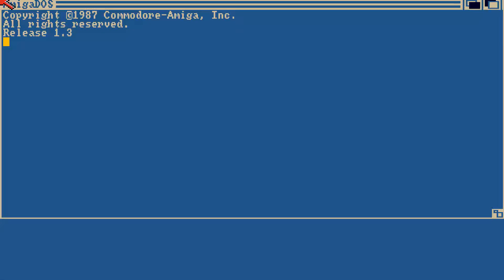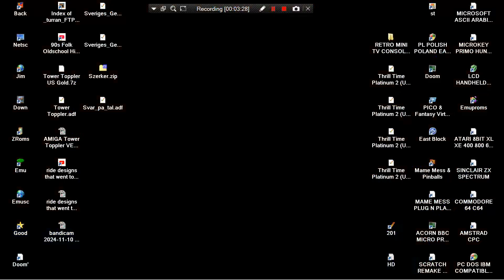AMIGA Svar Pa Tal v2 0 By Abris Data HB In 1990 88 EDUCATIONAL MATHS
FOR THIS GAME TITLE LOOK EAB ABIME TURRAN FTP.
1) "GAME DEVELOPER" (GAME INTRO)
2) "GAME PUBLISHER" (GAME INTRO)
3) "MENU" DEVELOPER" (FOR ATARI ST GAMES - WHEN THE MENU STARTS)
4) TEAM WHO "CRACKS" GAME (INSIDE DECOMPACTER FROM ATARI ST OR IN THE AMIGA CRACKTRO)
5) VERSION OF UTILITY "CRACK TEAM" USES (AFTER GAME SELECTION IN MENU IN ATARI ST)
6) PROGRAMMER(S) WHO PROGRAMMED GAME (GAME START SCREEN, AND SOMETIMES EVEN IN "HIGH SCORE TABLE".
7) FOR MORE GAME INFORMATIONS LOOK THE VERY WELL KNOWN SITES ATARIMANIA, AMIGA HOL ETC
1) THE GAME EXISTS IN ONLY ONE VIDEO UPLOAD BUT THE UPLOADER "TALKS CONTINOUSLY",THEN THIS GAME VIDEO IS NOT COUNT IS USELESS FOR ME AND I UPLOAD THE SAME GAME WITHOUT SPEECH
2) IF ANOTHER GAME UPLOAD (ONE ONLY VIDEO) IS FROM EXTERNAL CAMERA , THEN I'LL UPLOAD IT AGAIN BECAUSE THE OTHER VIDEO IS NOT COUNT...ETC ETC.
3) ALSO IF THE GAME HAS "FAKE" MUSIC SUCH AS FOR HYPOTHETICAL EXAMPLE OF "PACMAN" WHICH IN THE VIDEO YOU HERE INSTEAD GAME AND SAMPLES HAS MUSIC FROM EXAMPLE "SAMANTHA FOX",THEN THE GAME VIDEO IS NOT COUNTS ,FOR ME.